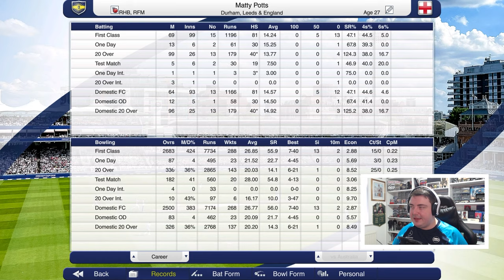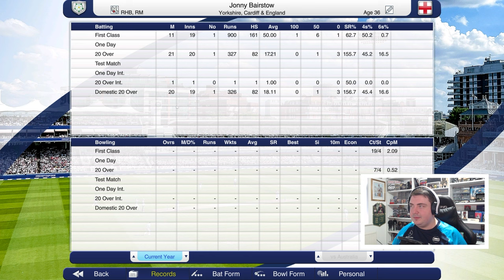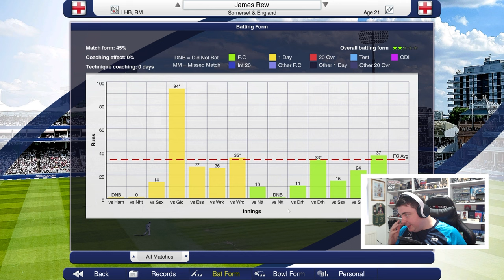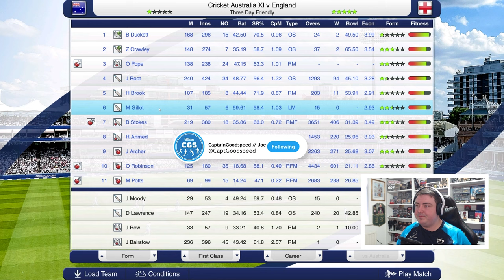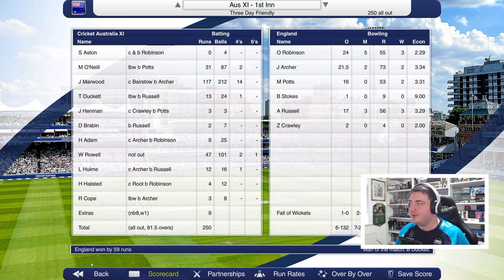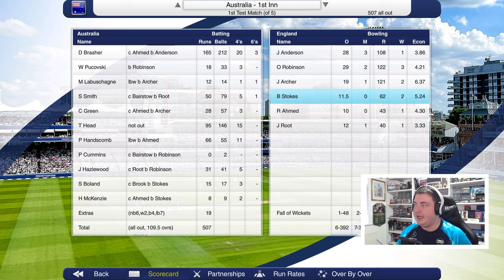THE ASHES DOWN UNDER! | Cricket Captain 2023 #31 Road to Number 1 (England)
Let's play Cricket Captain 2023 in a brand new series – this is Cricket Captain 2023! After the success of the road to world number 1 with England on cricket captain 2016, 2017, 2018, 2020, 2021 and 2022 we’re back at it once again and giving it another crack! This is my cricket captain 2023 Road to Number 1 series with England! There’ll be a lot of ups and downs along the way… strap in tight – it’s gunna be a long journey!